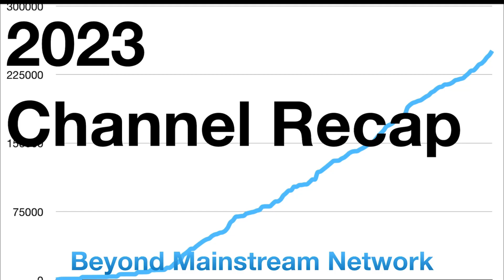2023 Channel Recap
Das war 2023 für das Beyond Mainstream Network hier auf YouTube.
Allen ein großartiges 2024.